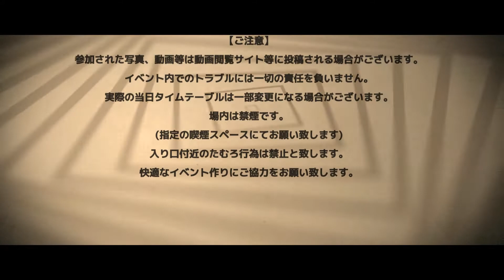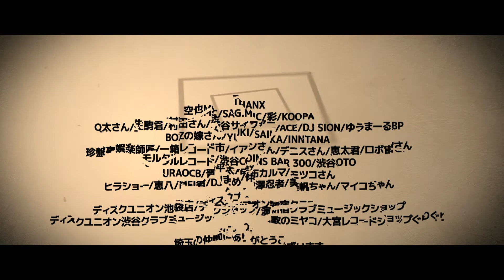埼玉サイファー15 タイムテーブル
ZGR/マサキオンザマイク主催
埼玉サイファー15
2017/1/18(水)
15:00-22:30

ADV/¥1000
DOOR/¥1200
(D別途/CD付き)